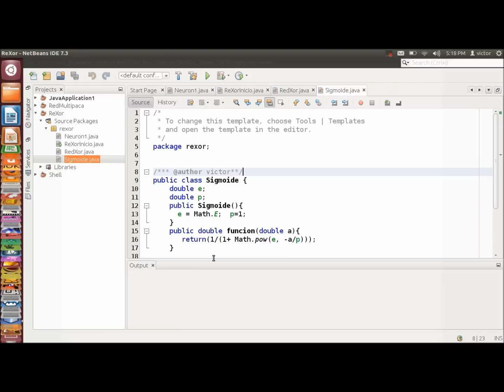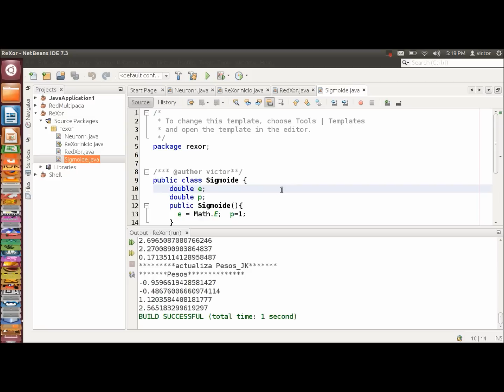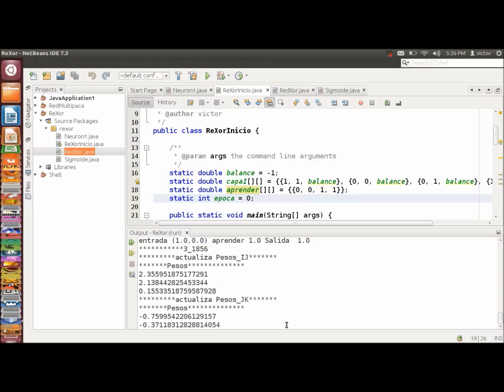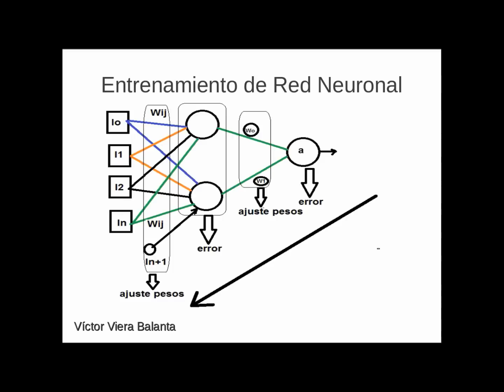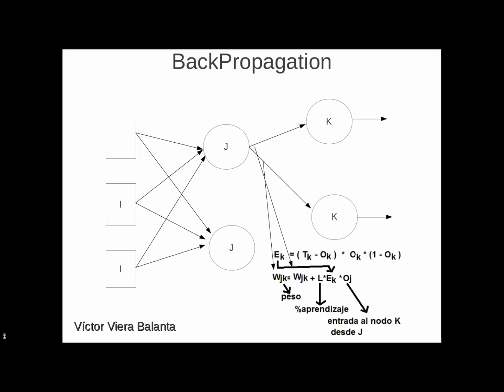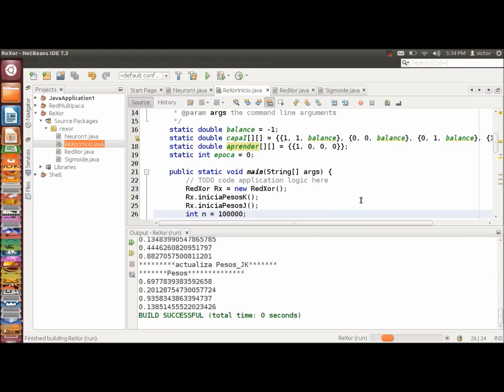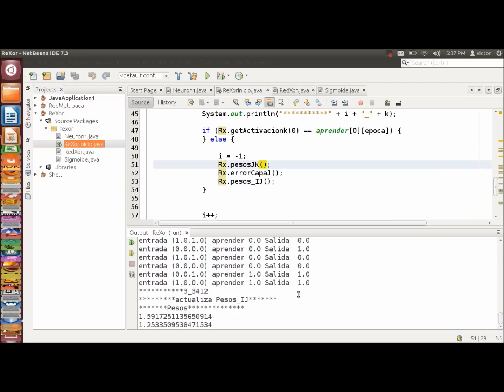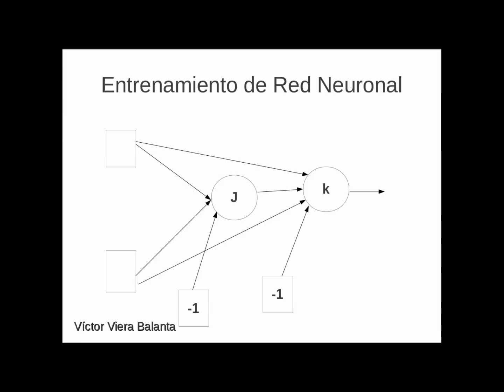Redes Neuronales Artificiales Creación de un Perceptrón Multicapa XOR en Java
Se presenta un ejemplo muy sencillo para Entrenar una Red Neuronal con la Función XOR con Backpropagation,